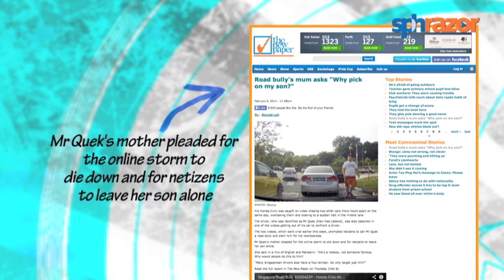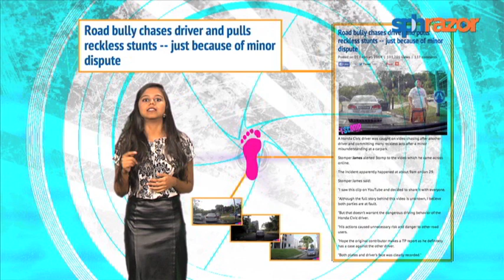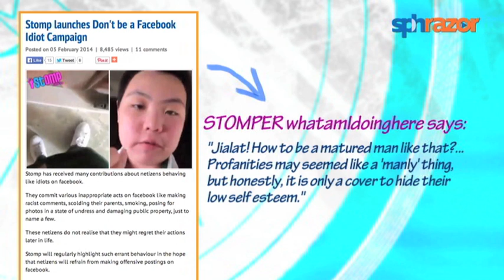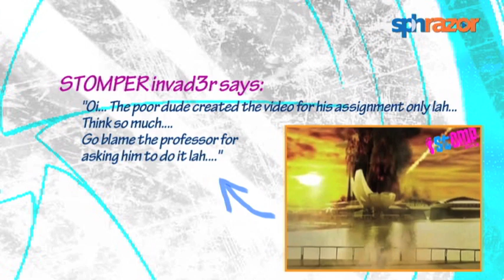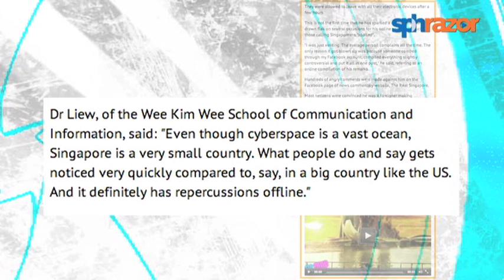Kena Stomped Ep 2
In this week's Kena Stomped, we catch up with a bully, a brat and a 'bomber' and see how these top stories shaped citizen journalism on Stomp.